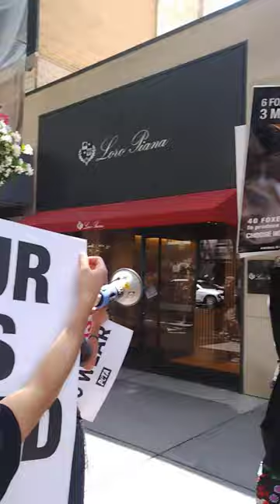fur is dead, Loro Piana